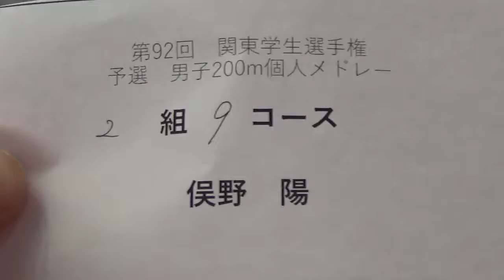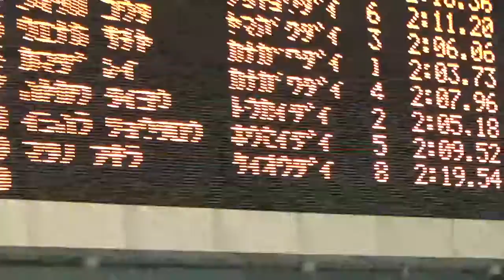関カレ 200m IM 予選 俣野